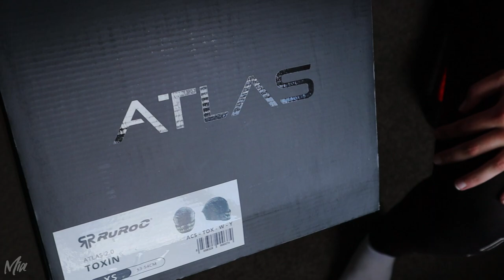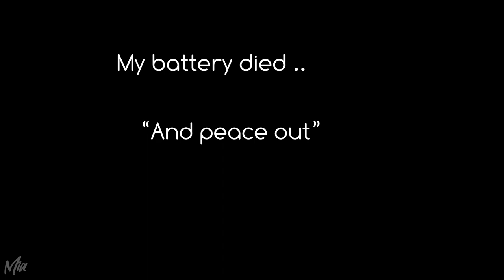Ruroc Atlas 2.0 UNBOXING | Toxin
Weow this helmet looks amazing! What do you guys think of it? Yay or Nay?
This helmet feels really nice around my ears, I have never felt such comfort before!

Ruroc were super awesome to deal with when it came to shipping even when having a mishap ( They didnt change the price to NZD making it look like it was paid in Pounds, they fixed the issue in a few hours).